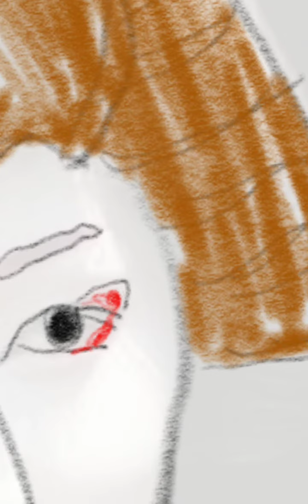Tracing a Brunette Japanese Geisha Woman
A tracing drawing of a brunette Japanese geisha/geiko/geigi woman in the Sketchbook app. Tracing image from Pinterest. I accidentally hit the record button in Sketchbook. I didn't know I was recording the video in Sketchbook. Source image from Pinterest.